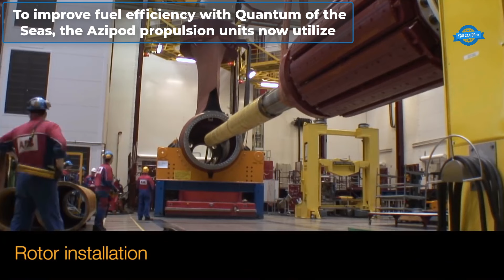Hypnotic Process Of Building The Third Largest Cruise Ship In The World. Oil Tanker Repair Process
Chapter:
0:20. Quantum of the Seas cruise ship construction process
3:08. ABB Azipod® propulsion unit assembly
8:10. Seavictory repairing process
Credit:
MEYER WERFT GmbH & Co.

Odessos Shiprepair Yard S.A.